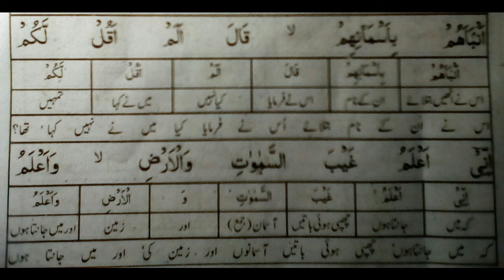Surah Baqrah Ayat 30 se 33 12th class Islamiyat elc lec 6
We also provide lectures in urdu or english for students of 9,10 Inter part 1,2 and B.a classes.